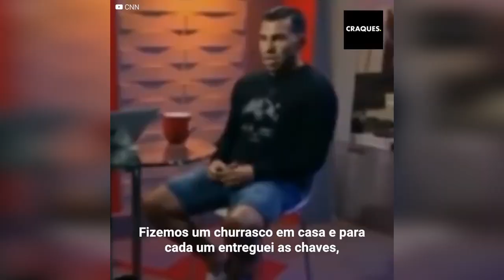Por que Carlos Tévez comprou 10 casas com o seu primeiro grande salário?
- O que você fez com o seu primeiro grande salário?
- Comprei 10 casa.
Não foi uma, mas 10 a quantidade de casas que Carlos Tévez comprou no dia em que recebeu 16,6 milhões de dólares para começar a sua carreira no futebol internacional.
Mas, para que comprou tantas casas? A resposta é digna de gratidão..